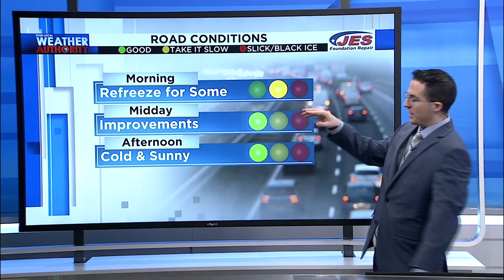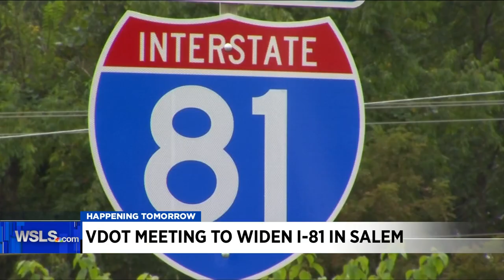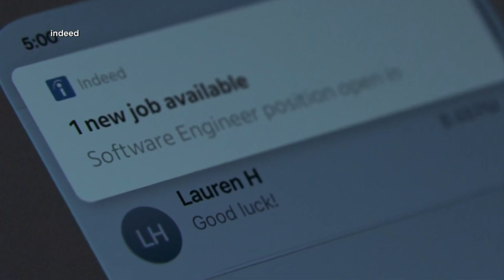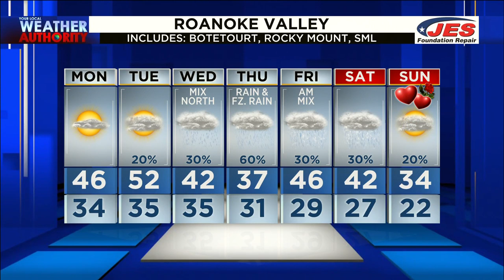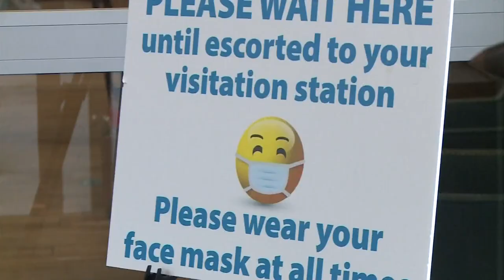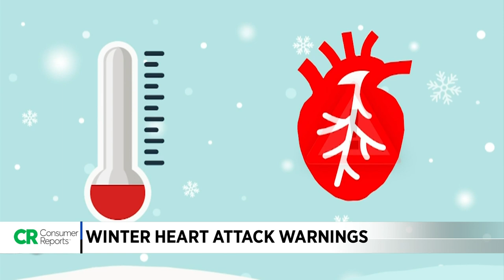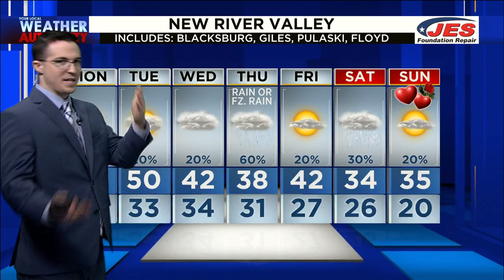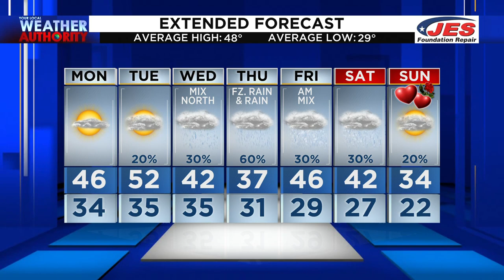Virginia Today at 6 - Feb. 8 (Full)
One local pup wins two awards in the Puppy Bowl and lawmakers in Richmond have passed several new controversial bills.

(00:00) Intro
(01:52) COVID relief package
(02:44) In-person learning by March 15
(03:58) Marijuana legalization
(05:00) Virginia considering restoring voter rights for felons
(05:22) Roanoke stabbing
(06:31) VDOT meeting to widen I-81 in Salem
(08:04) What's News Today
(08:39) Money Monday
(09:42) Local star reflects on NFL career
(11:49) Recapping best Super Bowl commercials
(15:09) Weather
(17:58) Sports
(19:05) Sunday Snow Pictures
(23:06) Impeachment hearings
(25:34) Health Headlines
(30:15) Winter Heart Attack Warnings
(31:54) Picture of the Day)
(35:02) Valentine's Day on a budget
(36:02) Local puppy wins "Most Popular"
(36:50) Polar Plunge
(38:11) Three things you need to know
(39:53) Goodbye

Virginia Today at 6 (Full) - February 8th, 2021 | WSLS 10 News